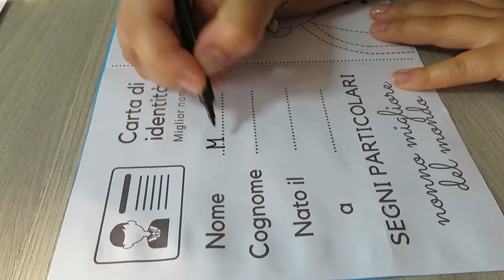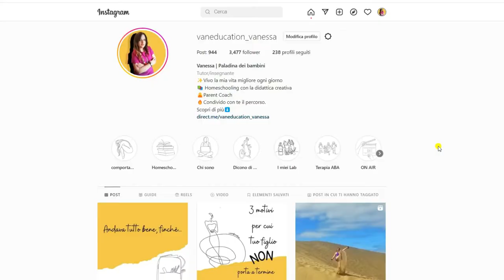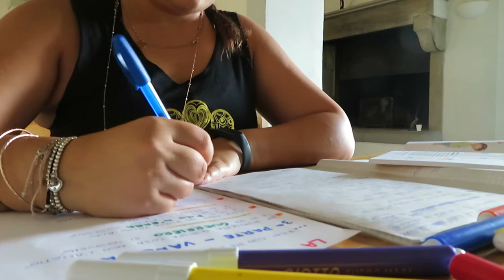Benvenuto sul canale - nuova edizione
❤ Sono Vanessa, fondatrice di vanEducation, insegnante freelance e terapista comportamentale.
Ispirazione e divertimento aggiungono qualità alla vita. Pertanto sono qui per offrirti idee e coinvolgimento, crescita e creatività, nella sfera personale e professionale.

❤NUOVI VIDEO OGNI SETTIMANA! Appuntamento fisso tutti i LUNEDì alle ore 18:00. Ogni tanto ci saranno anche video bonus durante il resto della settimana.
All'interno del canale puoi trovare diverse playlist-rubriche che trattano argomenti come attività laboratoriali per bambini, metodo di studio, vlog, strategie educative, sorprese, video comics o altre rubriche a tema!
Come?
1 - Supportando il canale youtube vanEducation, iscrivendoti al seguente link:
2 - Taggandomi nelle stories di instagram mostrando a me e al resto della community il tuo bellissimo disegno. Che tu abbia 3 anni o 100, sei sempre il benvenuto! Se mi tagghi, io potrò ripostare la tua foto. Ecco il link alla mia pagina instagram